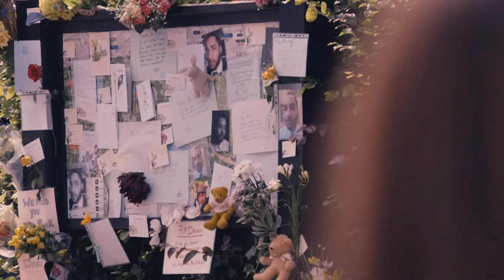i love you | Doctor Who | Clara & Danny | Sleeping At Last "Saturn"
I wasn't very good at it, but I did love you". - Clara - "Death In Heaven".

My new Instagram account is officially opened, check it out below!

Doctor Who belongs to the BBC, I do not own Doctor Who.

Rose / The End of the World / The Unquiet Dead
Aliens of London / World War Three / Dalek
The Long Game / Father's Day / The Empty Child / The Doctor Dances
Boom Town / Bad Wolf / The Parting of the Ways
The Christmas Invasion / New Earth
Tooth and Claw / School Reunion / The Girl in the Fireplace
Rise of the Cybermen / The Age of Steel / The Idiot's Lantern
The Impossible Planet / The Satan Pit / Love and Monsters
Fear Her / The Army of Ghosts / Doomsday
The Runaway Bride
Smith and Jones / The Shakespeare Code / Gridlock
Daleks in Manhattan / Evolution of the Daleks / The Lazarus Experiment / 42
Human Nature / The Family of Blood / Blink
Utopia / The Sound of Drums / Last of the Timelords
Partners in Crime / The Fires of Pompeii / Planet of the Ood
The Sontaran Stratagem / The Poison Sky / The Doctor's Daughter / The Unicorn and the Wasp
Silence in the Library / Forest of the Dead / Midnight
Turn Left / The Stolen Earth / Journey's End
The Next Doctor / Planet of the Dead / The Waters of Mars / The End of Time Part 1 and 2
The Eleventh Hour / The Beast Below / Victory of the Daleks
The Time of Angels / Flesh and Stone / Vampires in Venice / Amy's Choice
The Hungry Earth / Cold Blood / Vincent and the Doctor
The Lodger / The Pandorica Opens / The Big Bang
The Impossible Astronaut / Day of the Moon / The Curse of the Black Spot
The Doctor's Wife / The Rebel Flesh / The Almost People
A Good Man Goes to War / Let's Kill Hitler / Night Terrors / The Girl Who Waited
God Complex / Closing Time / The Wedding of River Song
The Doctor, The Widow and the Wardrobe
Asylum of the Daleks / Dinosaurs on a Spaceship / A Town Called Mercy
The Power of Three / The Angels Take Manhattan
The Snowman / The Bells of Saint John / The Rings of Akhaten
The Cold War / Hide - The Hider in the House / Journey to the Center of the TARDIS
The Crimson Horror / The Last Cyberman - Nightmare in Silver / The Name of the Doctor/ The Day of the Doctor / The Time of the Doctor
Deep Breath / Into The Dalek / Robot Of Sherwood / Listen / Time Heist / The Caretaker / Kill The Moon / Mummy On The Orient Express / Flatline / In The Forest Of The Night / Flatline / Dark Water / Death In Heaven
Night and the Doctor / Unreleased scenes / Series 6 boxset
Trailers / Teaser trailers / Ultimate trailers / Unlimited Rice Pudding
Doctor Who
Wiliam Hartnell - First Doctor / 1st
Patrick Troughton - Second Doctor / 2nd
Jon Pertwee - Third Doctor / 3rd
Tom Baker - Fourth Doctor / 4th
Peter Davison - Fifth Doctor / 5th
Colin Baker - Sixth Doctor / 6th
Sylvester McCoy - Seventh Doctor / 7th
Paul McGann - Eighth Doctor / 8th
John Hurt - War Doctor / 8.5th
Christopher Eccleston - Ninth Doctor / 9th
David Tennant - Tenth Doctor / 10th
Matt Smith - Eleventh Doctor / 11th
Peter Capaldi - Twelfth Doctor / 12th
Billie Piper - Rose Tyler
Freema Agyeman - Martha Jones
Catherine Tate - Donna Noble
Karen Gillan - Amy Pond
Arthur Darvill - Rory Williams
Jenna-Louise Coleman - Clara / Oswin
Alex Kingston - River Song / Melody Pond
Caitlin Blackwood — Amelia Pond
Frances Barber — Madame Kovarian
The National Television Awards
Meanwhile in the TARDIS
Time / Space
Confidential
Prequels
Death is the Only Answer
Good as Gold
Ultimate Trailer
50th Anniversary
Regeneration
Romana
Rani
The Weeping Angels
The Fields of Trenzalore
The Fall of the Eleventh
The First Question